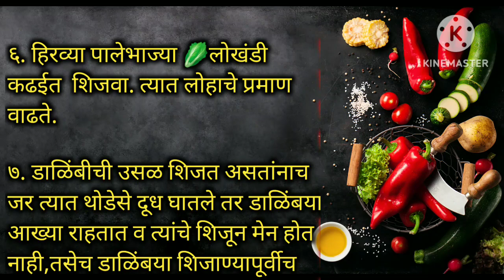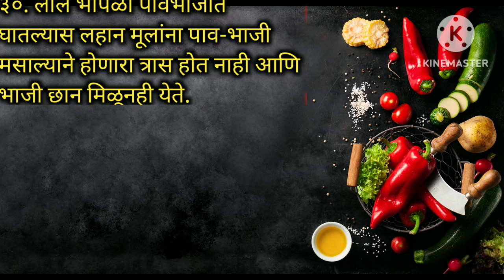दररोज उपयोगि पडतील अशा 30 किचन टिप्स ll kitchen tips